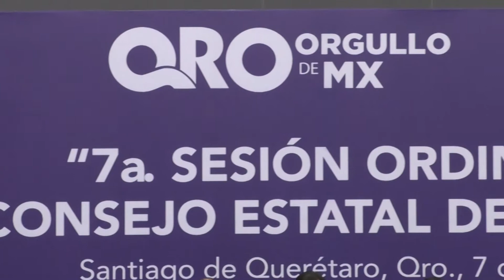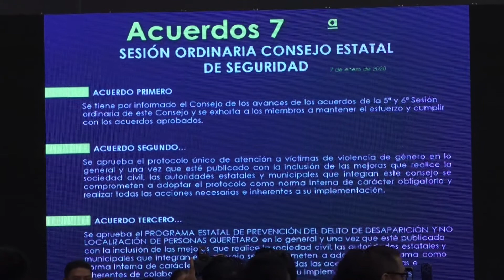POLICÍAS CERTIFICADOS INTER